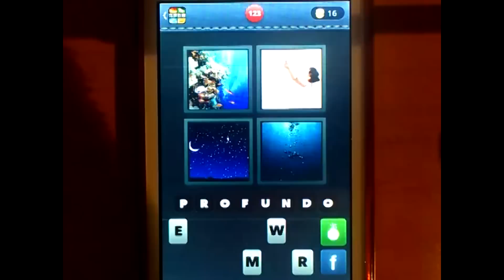4 FOTOS 1 PALABRA - 123